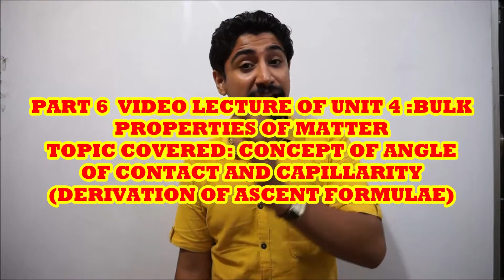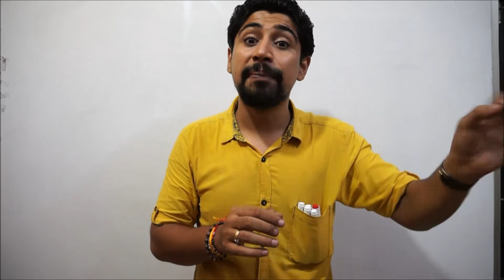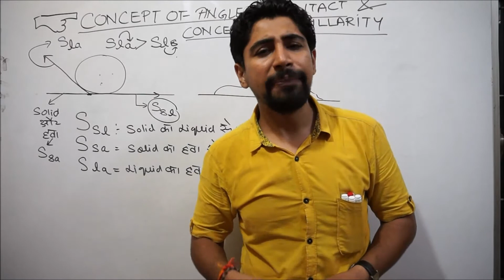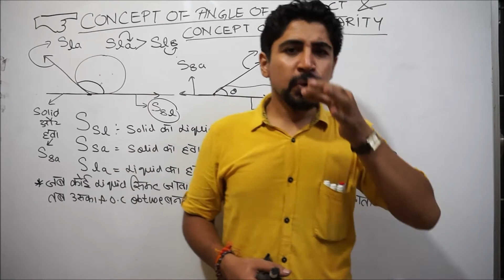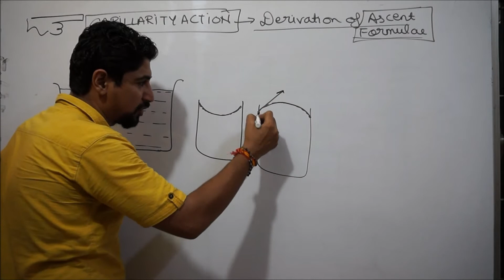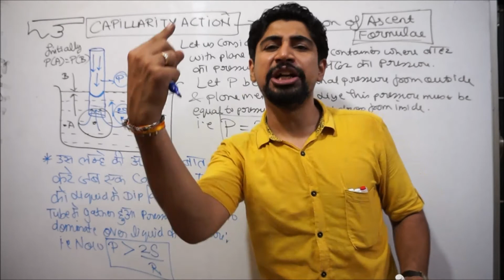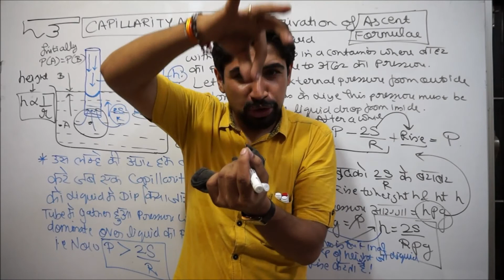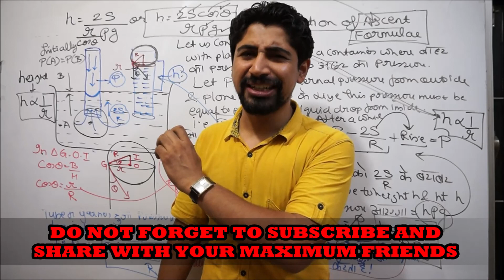ANGLE OF CONTACT AND CAPILLARITY: DERIVATION OF ASCENT FORMULAE: PART 6 OF BULK PROPERTIS OF MATTER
DEAR STUDENTS: THIS IS THE 6th VIDEO LECTURE OF CLASS 11th PHYSICS UNIT 7: BULK PROPERTIES OF MATTER:

BEFORE U WATCH THIS VIDEO LECTURE PLS HAVE A LOOK ON THE  PREVIOUSLY UPLOADED LECTURES WHOSE LINK ARE AS FOLLOWS: